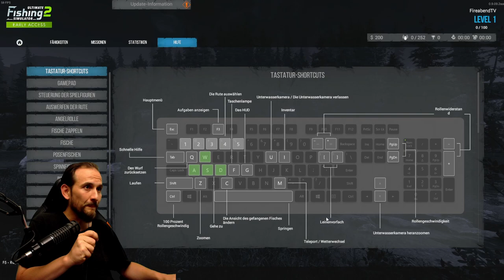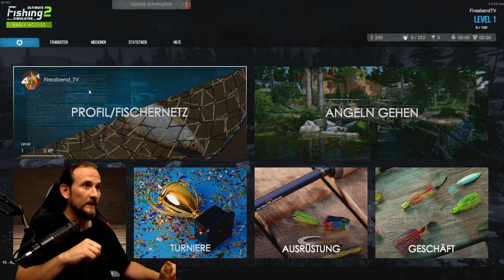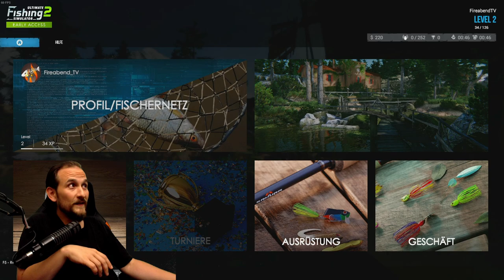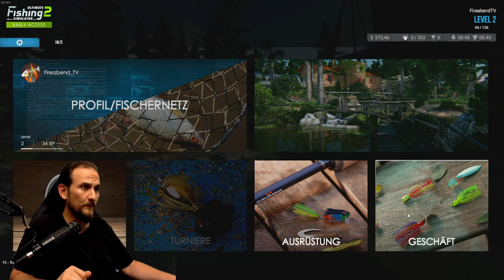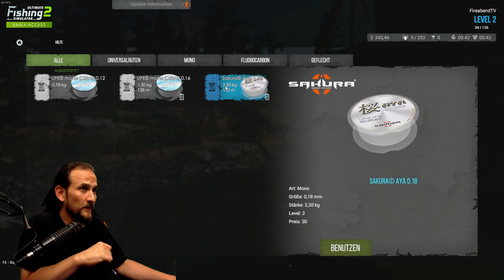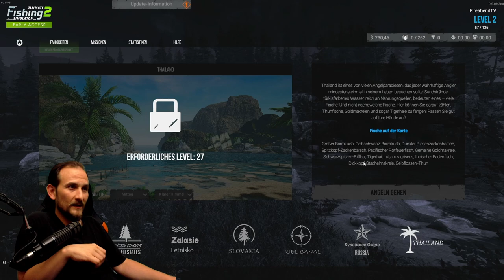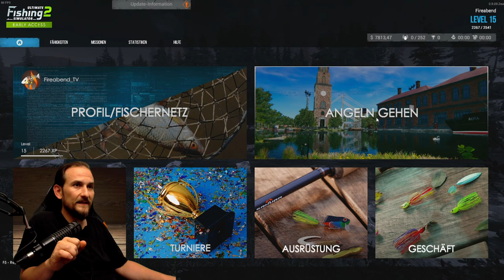Ultimate Fishing Simulator 2 - Tutorial - Ruten, Köder, Tastenbelegung